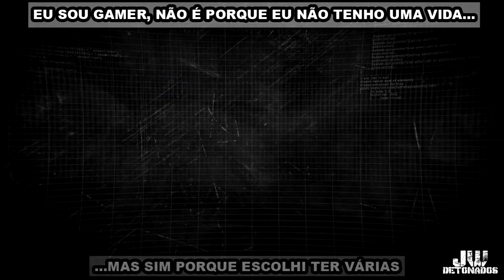NSUNS4 #39 [ SASUKE UCHIHA x NARUTO UZUMAKI ]